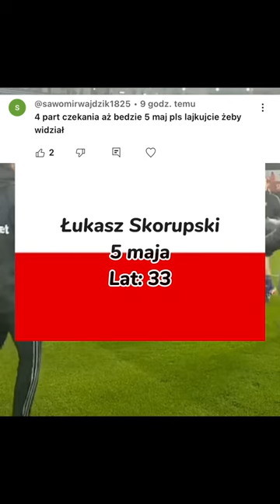Pt. 23 | piłkarze urodzeni w ten sam dzień co ty